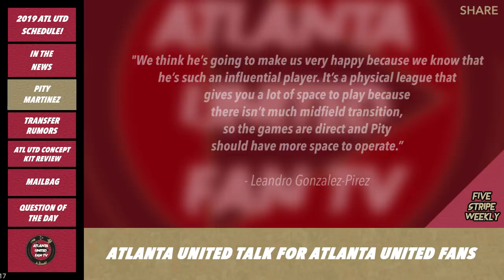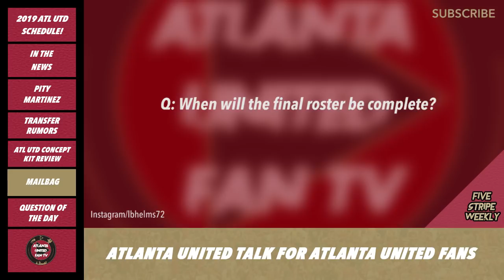Pity Martinez Already Being Welcomed to Atlanta?! | FIVE STRIPE WEEKLY PODCAST #63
In this episode, we break down the newly-unveiled 2019 ATL UTD schedule with our highlights and lowlights of the fixtures! We also discuss the news from the past week (including the Pity Martinez welcome-wagon by LGP already!) and dispute the validity of some of the transfer rumors involving Josef Martinez, Miguel Almiron and Ezequiel Barco! We also dip into the mailbag and answer your burning questions! What are your thoughts? COMMENT TO JOIN IN!